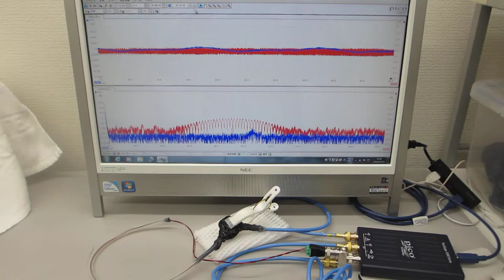表面弾性波を利用した、超音波の発振制御による最適化技術（超音波の送受信を測定評価）